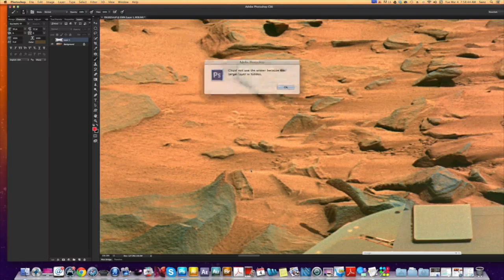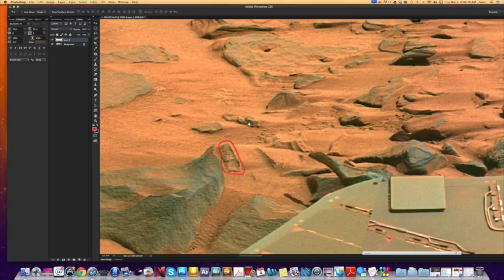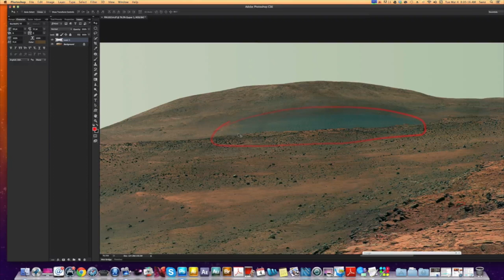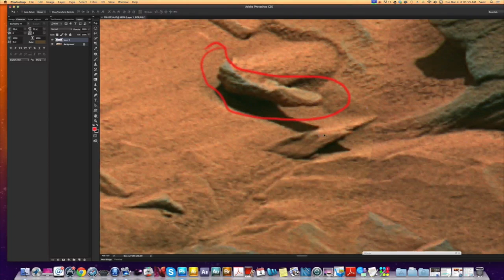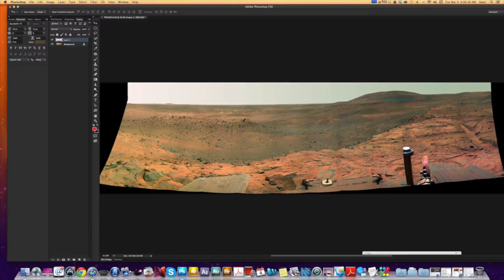Mars Unmasked Video #8 Spirit Rover PIA-10214 Graveyard of Anomalies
Whats up guys This is a crazy Panorama of Spirit's West Valley Panorama (False Color) YEAH!!! OK NASA FALSE COLOR!!!?? C'mon guys this is nuts the way they want us to believe that this is not the true color of this photo , i would hate to see what they think is the real color! Anyway guys this is pretty much a graveyard of anomalies and its easy to see all of the anomalies in here !I have spotted a few to name the least and check them out for yourself, The STATUE is a crazy anomaly , and what looks like water , more than likely is!! I will like always leave the link to the photo down below so you can judge for yourself!! There are 2 versions of this file , in which the tif. file is the biggest but the better quality of the 2 ! Its a large photo but you get to see the entire photo:) Like always guys and ladies check it out for yourself, and my little supporters too ( Children) GO SAN!!! anyway guys thank you for your support and everything!!